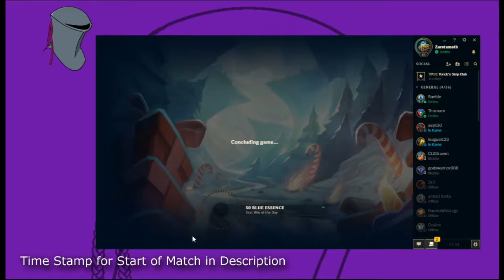TUMOR TAHM TOP WITH GRASP OF THE UNDYING!! - Meta Hunt: League of Legends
Is there an aurora borealis at the South Pole?
This results in an oval ring around each magnetic pole where auroras occur. The north pole aurora is called the aurora borealis and the aurora at the south pole is called the aurora australis. Depending on the level of recent solar activity, there may or may not be visible auroral activity all the way around the ring.